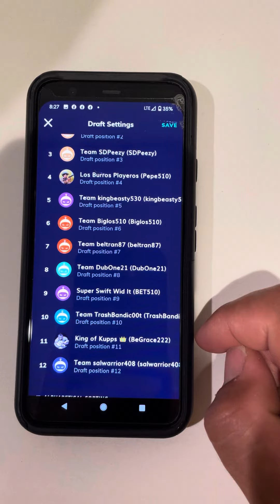Autumn Wind 2023 Draft Lottery